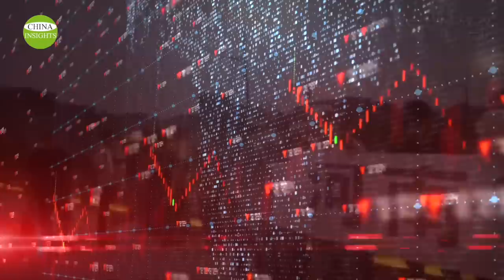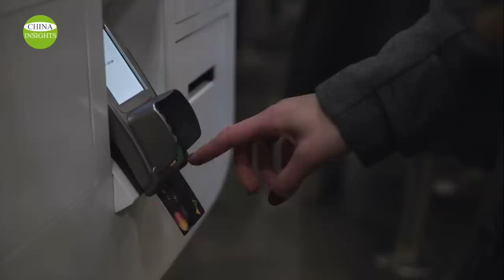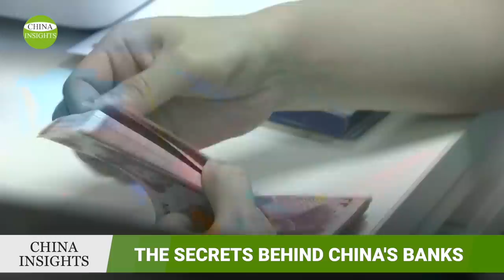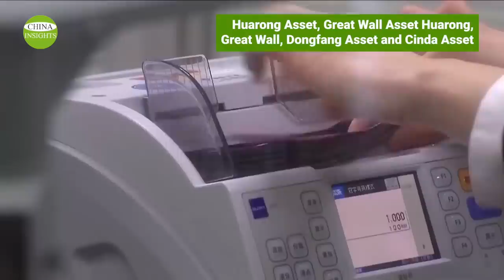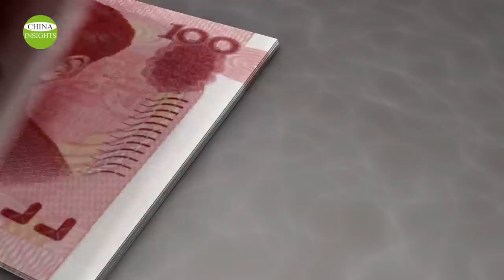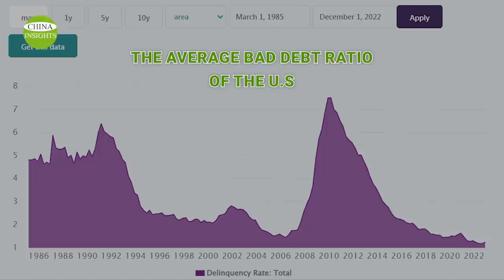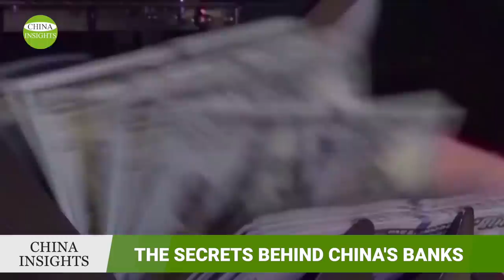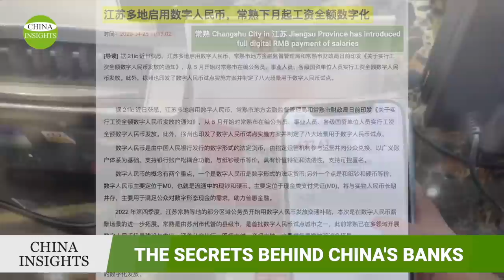If a banking crisis happens in China, no one will be able to rescue it/Secrets Behind China's Bank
Western economists have repeatedly foretold for nearly two decades that a financial crisis would strike at the drop of a hat in China. In particular, as China enters the post-epidemic era of 2023, the debt level of its financial system has been shockingly high. Economic indicators calculated according to Western economics show that China's financial system should have crashed long ago.
However, China hasn't seen any major outbreak of an obvious financial crisis. So, what's going on? Can the Chinese Communist Party, or CCP, challenge the traditional theories of economics infinitely? When will its financial doom strike? In this episode, we will explore this topic.